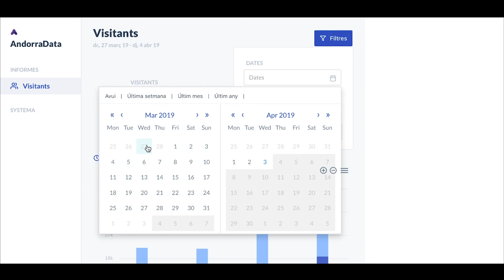Le secteur Retail en Andorre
En Andorre, près du 50% des visiteurs viennent principalement pour faire du shopping. Avec 1346 magasins, le secteur du Retail représente le 16,3% du PIB.